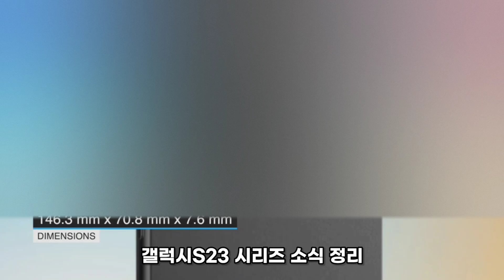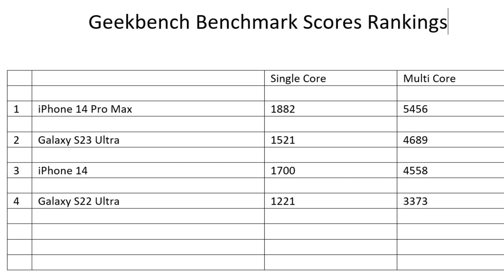갤럭시S23 출시일 스펙 디자인 정리